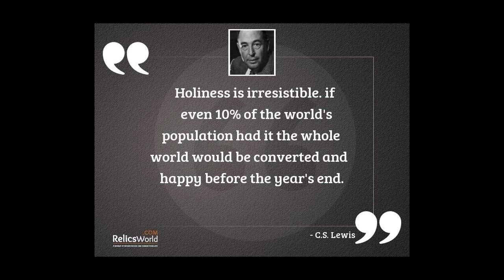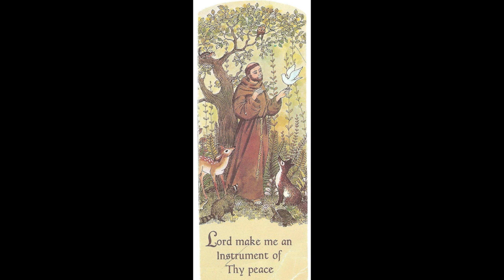Irresistible: Saints Francis and Therese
Defined by a Faith so pure and so beautiful, they are irresistible even to the non-Catholic world.

Make no mistake, though, their true Crowns were the sufferings they offered to God.